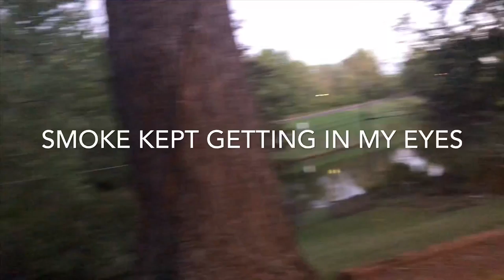MY FIRST VIDEO!!!!!!!!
daily life of me (fear fest and much more)